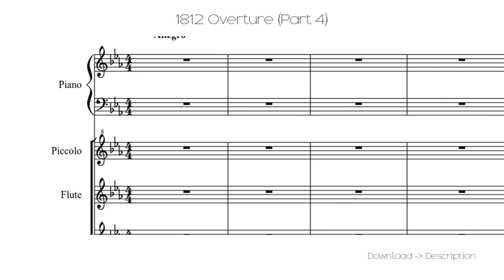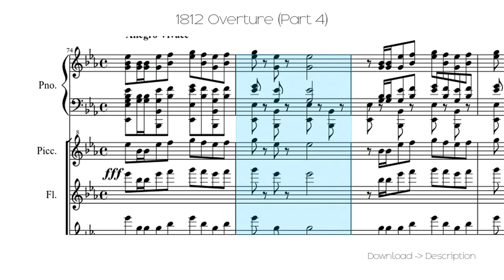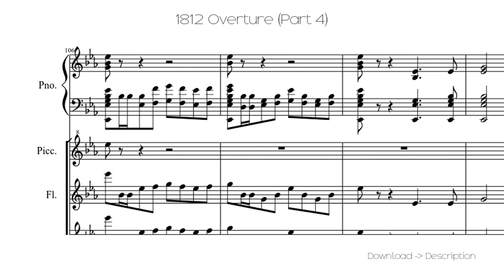🎶 1812 Overture (Part 4) 🎸🎸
Sheet for song: 🎶 1812 Overture (Part 4) 🎸🎸